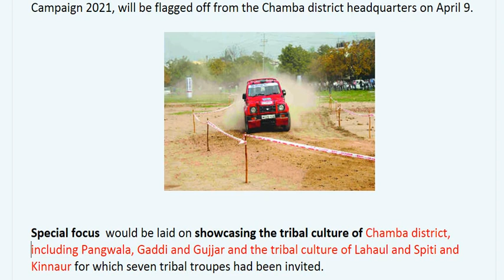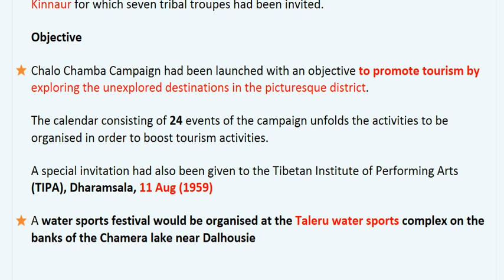Chalo Chamba Campaign ?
Chalo Chamba Campaign’ to promote tribal culture
Main focus
main event
main objective

sorry for noise problem